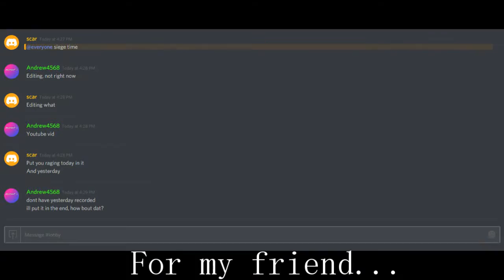Kill Montage #6 - Rainbow 6 Siege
Episode 6 of the kill montage! (My crossfire series is done with)